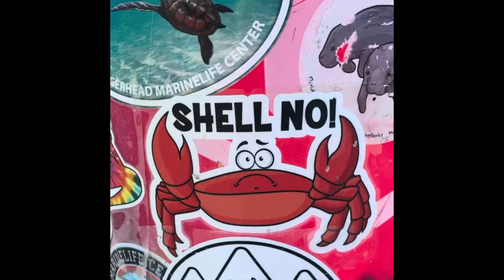Beach Scavenger Hunt (Ugliest oyster, best overall shell, most vibrant, etc.)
🐚🌊SoSHELL Media🌊🐚

@WildAuraOcean (no lives, just a combination of both accounts)

Florida Shelling: